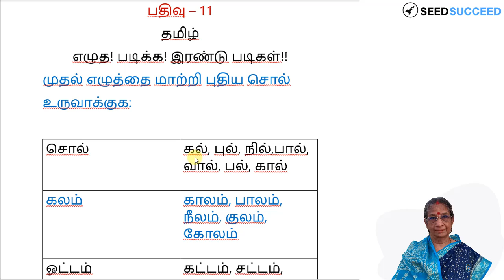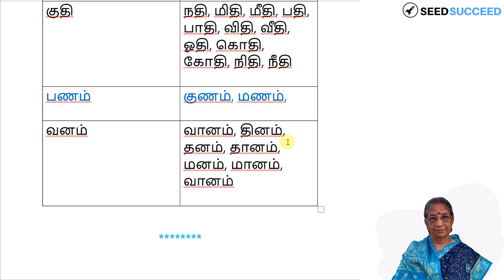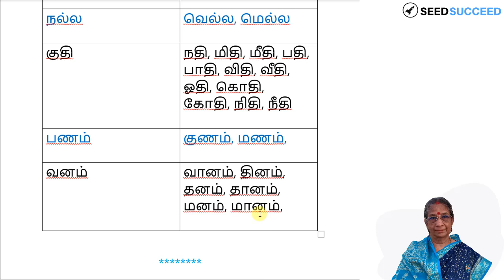பதிவு 11 தமிழ் எழுதபடிக்க 2 படிகள் - சொல்லின் முதல் எழுத்தை மாற்றி புதிய சொல் உருவாக்குதல்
இக்காணொலியில் ஒரு சொல்லின் முதல் எழுத்தை மாற்றி வேறு ஒரு சொல் எவ்வாறு கண்டுபிடிப்பது என்பது விளக்கப்பட்டுள்ளது.

இதன் மூலம் புதிய புதிய சொற்களை அறிந்துக் கொள்ளலாம்.
சொற்களை எழுத்துக் கூட்டி படித்துக் காட்டியிருப்பதால்,  எழுதுதல் மற்றும் படித்தல் சுலபமாகவும் விளக்கமாகவும் இருக்கும்.

தமிழ் கற்றுக் கொள்ளும் அனைவருக்கும் இக்காணொலி மிகவும் பயனுள்ளதாக அமைந்திருக்கும்.